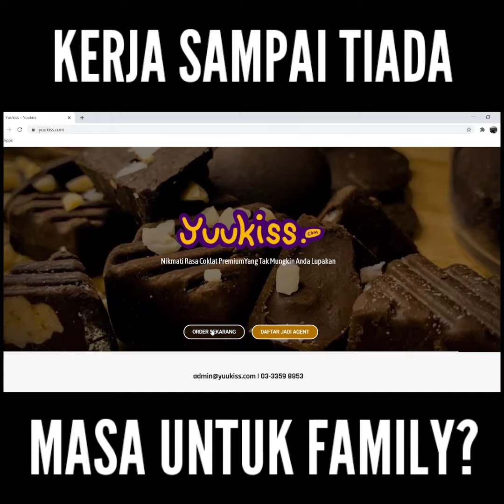15 April 2021